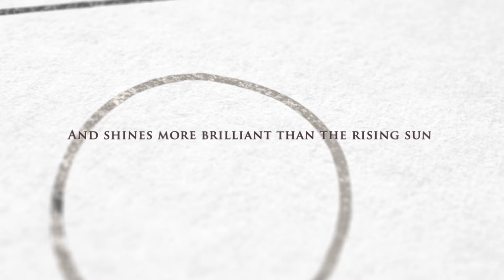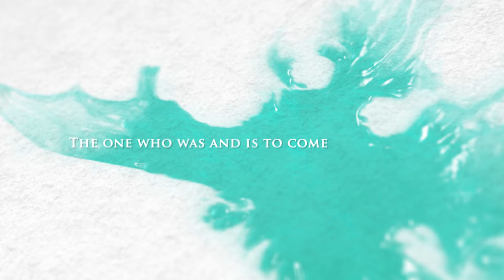King of Glory - Nathan Pickens & Christ For The Nations Worship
Worship Leader: Nathan Pickens

Verse 1
Who is the one of whom the heavens sing
The melody of an eternal song
Who is the one the stars pay reverence
And shines more brilliant than the rising sun

Pre Chorus
Who is the one to whom mountains bow down
And at His voice the oceans roar
Who rules and reigns with righteousness
The one who was and is to come

Chorus 1
Yahweh, Yahweh
You reign over earth and heaven
God of hosts Lord of all
You are King we are Your people
You’re the Savior of our souls

Verse 2
Who is the one that always fights for us
In every trial gives us victory
Who is the one that death could not contain
Behold the King of Glory rose again

Chorus 2
Jesus Jesus

Bridge
Lift up your head oh you gates
Let the King come let Him come
Open the doors make a way

Chorus 2
Jesus, Jesus

Chorus 3
Jesus, Jesus
You’ve already won the battle